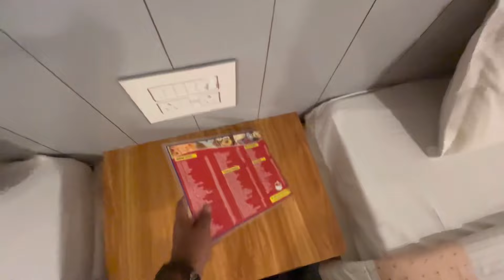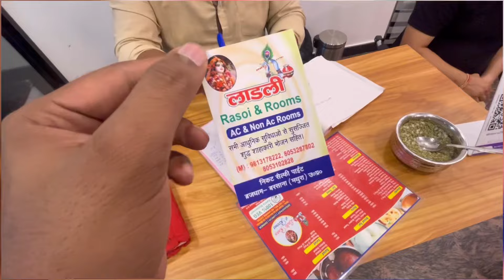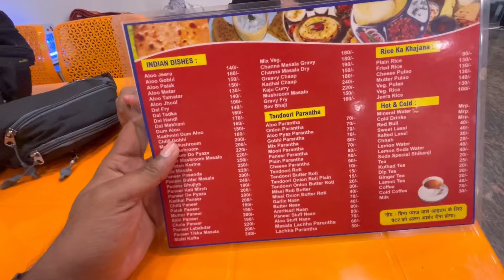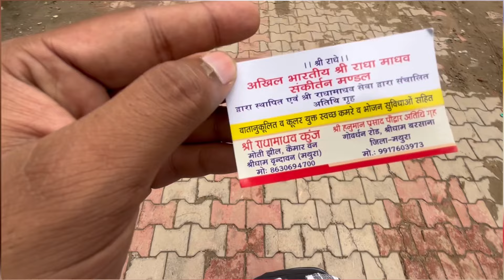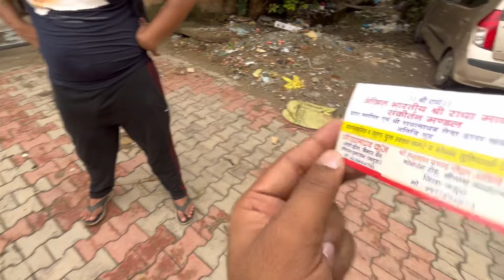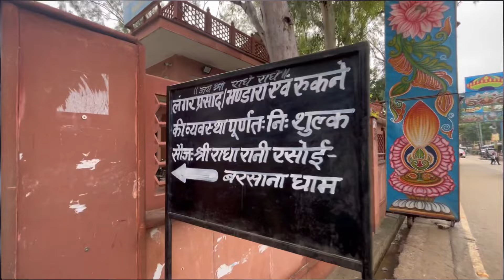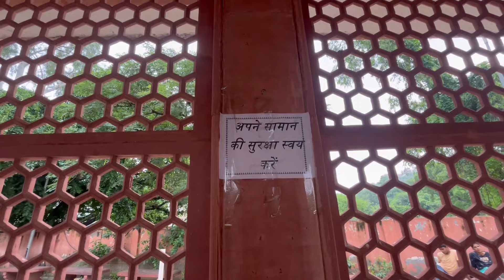Best dharamshala in barsana/ cheapest room in barsana/ free stay in barsana/ dharamshala in barsana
Shri Radha Rani Temple ( dharamshala in barsana ), is a historical Hindu temple, located in Barsana in Mathura district, Uttar Pradesh, India. The temple is dedicated to the goddess Radha. The main deities of the temple are Radha Krishna who are worshiped together in the form of Shri Laadli Lal, which means the beloved daughter and son of the town.The temple is stretched on the top of Bhanugarh hills, which is about 250 meters in height. It attracts huge crowd of devotees and tourists visiting temple from across the world for its most popular festivals - Radhashtami and Lathmar Holi( cheap stay in barsana ).

In this video, I have shared all the information about hotel in barsana,room in barsana, cheapest room in barsana, cheap stay in barsana, best hotel in barsana, dharamshala in barsana, best dharamshala in barsana and all the related informations!

Location:- Shri Radha Rani Temple, Barsana
श्री राधा रानी मन्दिर, बरसाना
Shree Ji Mandir, bramachal parbhat, Barsana, Uttar Pradesh 281405

best dharamshala in barsana
cheapest room in barsana
dharamshala in barsana
bareilly wali dharamshala in barsana
bareilly wali dharamshala in barsana live today
cheap stay in barsana
hotel in barsana
best hotel in barsana
free stay in barsana
radha ashtami barsana 2024
barsana radha ashtami 2024
barsana radha ashtami
barsana live today radha ashtami
barsana live radha ashtami 2024
radha ashtami utsav barsana
radha ashtami barsana 2024 barsana
Radha Rani Mandir Barsana
radha rani mandir barsana live darshan
radha rani mandir barsana timing
radha rani temple barsana
radha rani temple barsana crowd
barsana ropeway
vrindavan barsana ropeway
barsana ropeway price
barsana radha rani temple ropeway
radha rani mandir barsana ropeway
Please to visit in barsana
राधा रानी मंदिर बरसाना
राधा रानी का मंदिर बरसाना